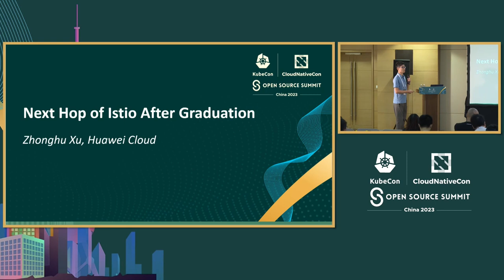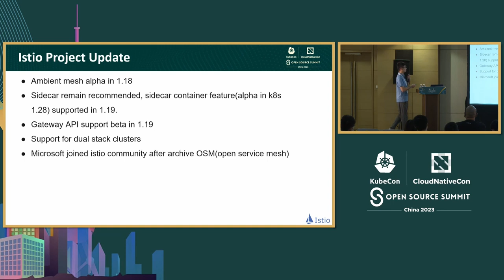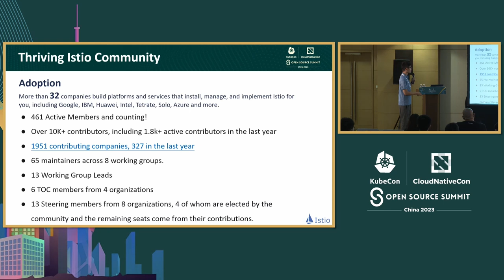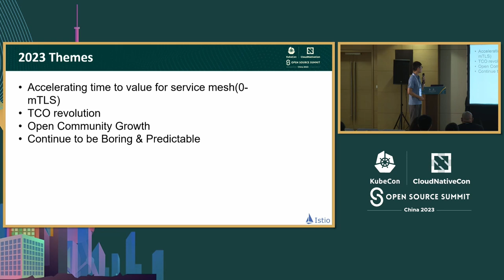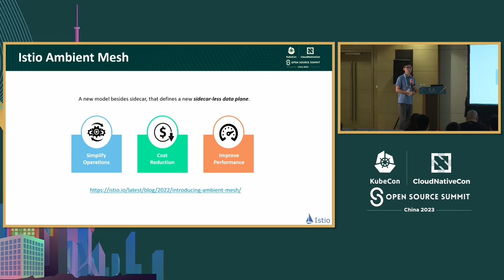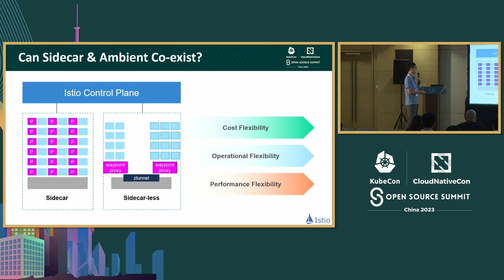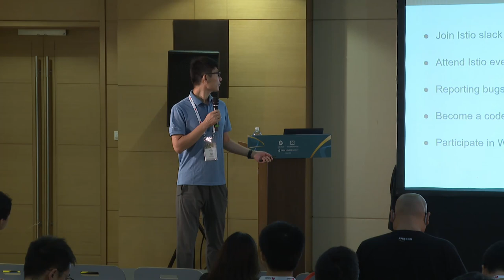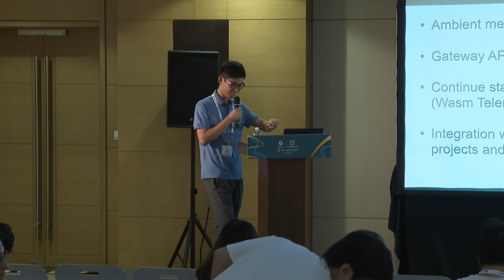Next Hop of Istio After Graduation - Zhonghu Xu, Huawei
Istio 毕业后的下一步 | Next Hop of Istio After Graduation - Zhonghu Xu, Huawei

在本次会议中，Istio维护者Zhonghu Xu将介绍当前Istio生态系统以及最近版本中Istio的支持内容：
1. 节点共享代理“环境网格”的状态如何？
2. 网关API标准对Istio的进展如何？ 在Istio孵化一年后迅速毕业之后，Istio将如何发展，这是否会改变服务网格模式？

在本次会议中，徐中虎将详细回答这些问题。

In this session, Istio maintainer Zhonghu Xu will introduce about current istio ecosystem and what istio does support in the recent releases:
1. What's the status of node shared proxy "ambient mesh"?
2. What's the progress of gateway API standard to istio? And after istio graduated quickly one year after incubation, how will istio evolve and will that change the service mesh pattern?

In this session, Zhonghu will try to answer these questions in detail.